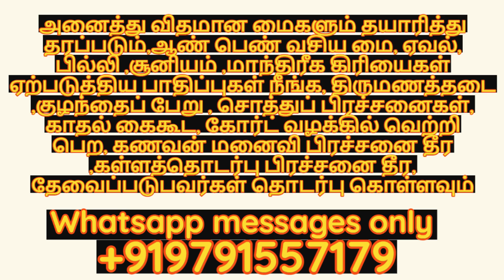எவராக இருந்தாலும் நாவை அடக்கும் ரகசிய மூலிகை | தொடர்புகொள்ள 9791557179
எவராக இருந்தாலும் நாவை அடக்கும் ரகசிய மூலிகை
எவராக இருந்தாலும் நாவை அடக்கும் ரகசிய மூலிகை,mooligai vasiya mai,in tamil,tamil,ரகசிய மூலிகை,மூலிகை,pooja,poojai,நாவை அடக்கும், மூலிகை மாந்திரீகம், மாந்திரீக பூஜை, வசிய பூஜை, வாய்க்கட்டு பூஜை,